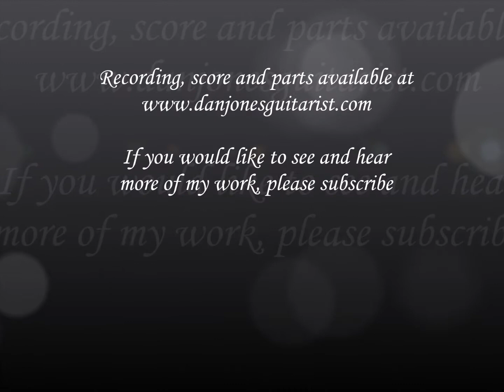Hyon Do Fantasia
Quartet for four guitars based on a fragment of an Icelandic folk song